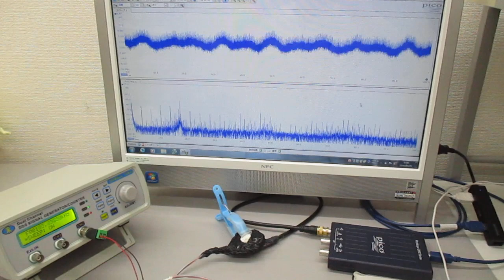超音波の相互作用を解析・評価する技術 Ultrasonic-labo